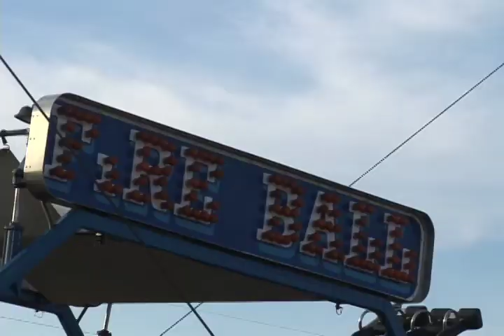Boyle County Fair Sights and Sounds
The week of the fair is always exciting in Danville. It is probably the most anticipated event for young adults and teenagers in the county.